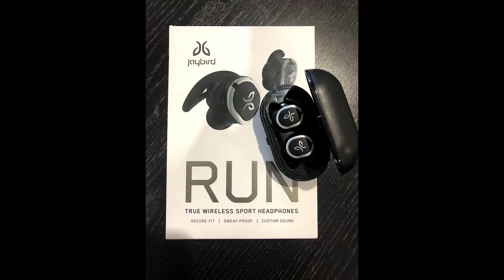FIxed: Jaybird Run - Right earbud not charging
I got a used Jaybird run headphones to listen to music while running. I enjoy running with those, and they are a perfect fit. It has never dropped off during my runs. However, after a couple of weeks, the right earbuds stopped charging. Here are a few tips that help me get it to charge every time - yes need to do one of these or even a combination to get it to charge every time I pop them back on the case.

1. Remove the ear tips and open/close lots of times until it decides to charge

2. Clean the tips and the charging case points with an earbud

3. Blow hard into the small gap in the charging case, where the lid locks in. I assume this is happening because of dust accumulating inside the case. Doing this fixes the charging issue in one or two tries and has been the fastest way to get it to charge

I love these earphones, but it's a pain to get them to charge - Hope this helps

Jaybird Run True Wireless Sport Headphones